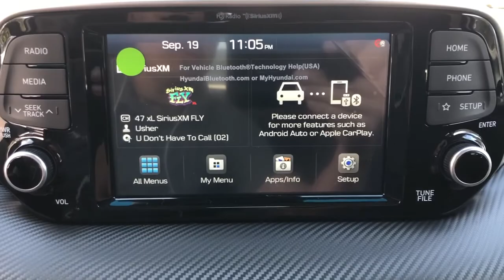2021 Hyundai Tucson Riverside, Temecula, Loma Linda, Orange County, Corona, CA H10278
Red Crimson New 2021 Hyundai Tucson available in Corona, California at Cardinale Way Hyundai Corona. Servicing the Riverside, Temecula, Loma Linda, Orange County, CA area.

Red Crimson 2021 Hyundai Tucson Value FWD 6-Speed Automatic with Shiftronic I4brbrWant us to come to you? No problem! In case we missed a picture or a detail you would like to see of this 2021 Tucson, we are happy to send you A PERSONAL VIDEO walking around the vehicle focusing on the closest details that are important to you. We can send it directly to you via text or email. We look forward to hearing from you! Recent Arrival! 23/28 City/Highway MPGbr$2,500 off MSRP!brbrExperience the Cardinale Way difference. We develop outstanding relationships where everybody wins. All prices are plus dealer installed Protection Package for $995.00. Proudly serving Inland Empire, Corona, Riverside, Ontario, San Bernardino, Orange County, Yorba Linda, Chino Hills 92882. Price does not include sales tax, license fees, $80 Doc and any other government fees.  Dealer installed accessories extra.  Price includes: $1000 - HMF Standard Rate Bonus Cash . Exp. 03/01/2021 $2500 - Retail Bonus Cash. Exp. 03/01/2021